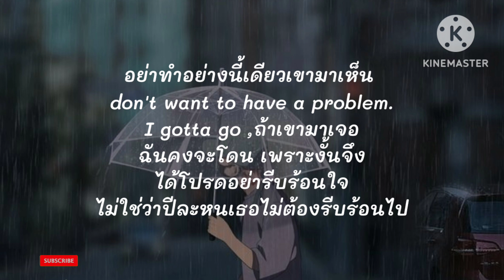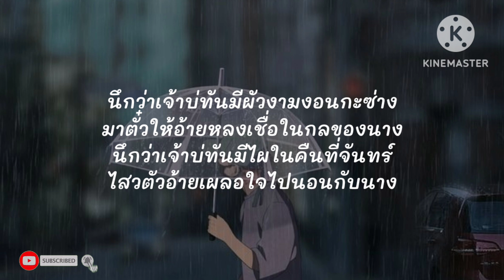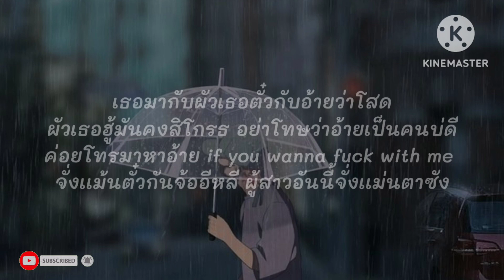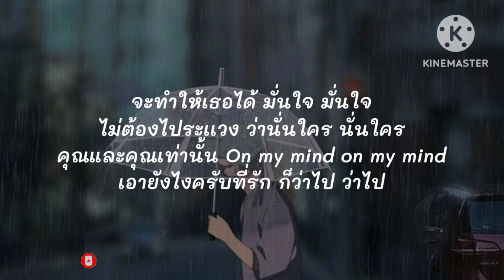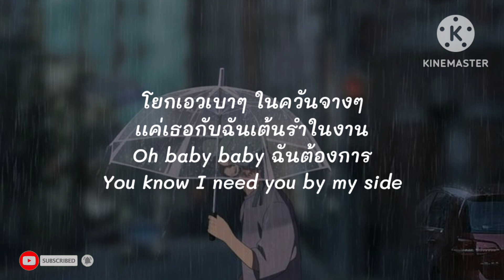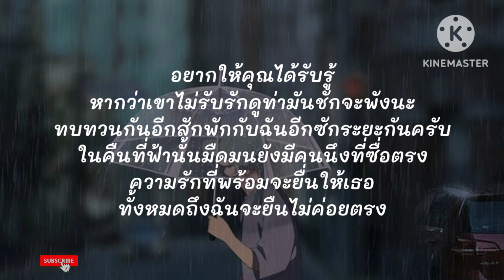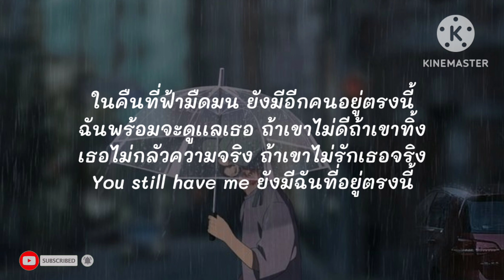1 นาที - OWEN ft. P.A.P BEATBAND | เธอมากับผัว , ในคืนที่ [เนื้อเพลง]